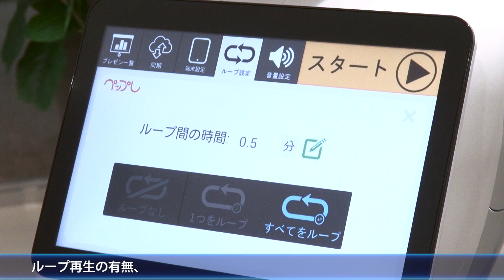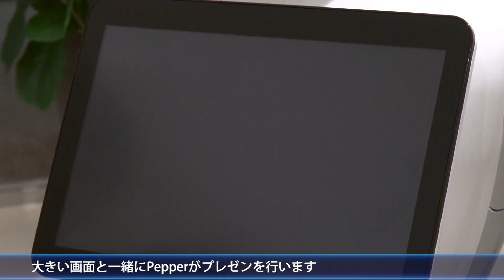ペップレ エクスウェア株式会社様 ロボアプリマーケット for Biz用アプリ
エクスウェア株式会社様のロボアプリマーケット for Biz用アプリ、"ペップレ"をご紹介いたします。